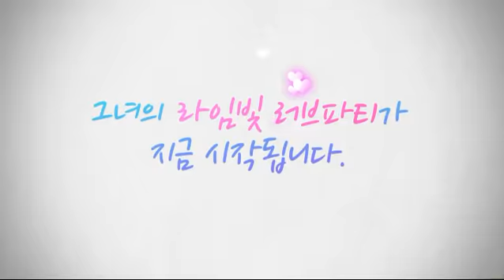라임오딧세이 '카운트다운 테스트' 베일 벗어